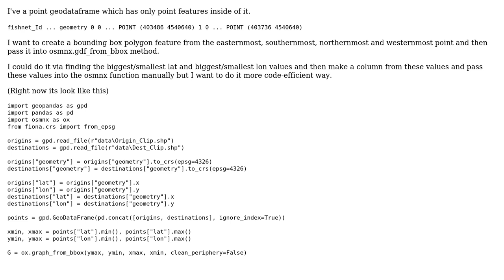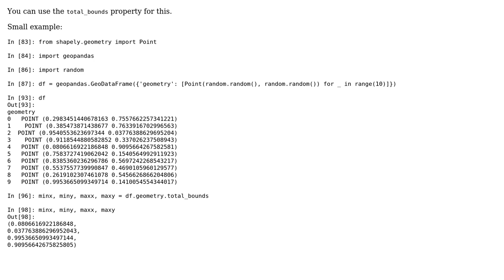GIS: Getting bounding box from Point type GeoDataFrame to getting data from Osmnx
With thanks & praise to God, and with thanks to the many people who have made this project possible! | Content (except music & images) licensed under CC BY-SA | Music | Images & others | With thanks to user PolyGeo user omrakn user joris and the Stack Exchange Network Trademarks are property of their respective owners. You are responsible for your own actions.